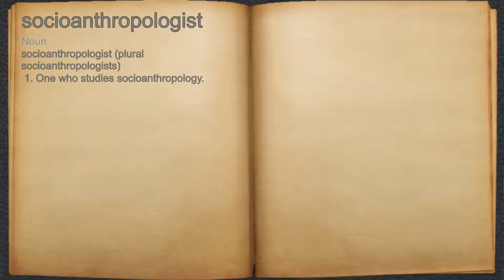What does socioanthropologist mean?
A spoken definition of socioanthropologist.

Intro Sound:
Typewriter - Tamskp